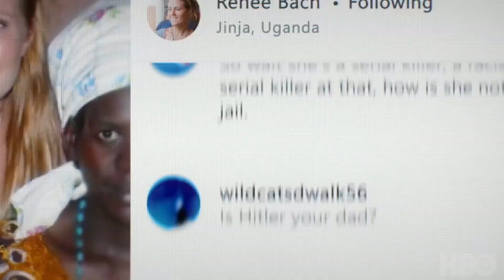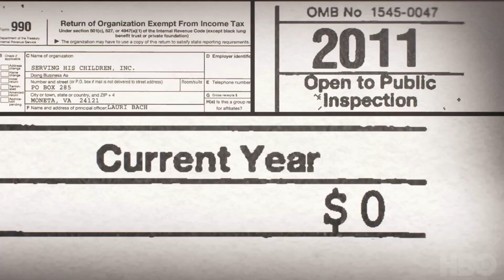Savior Complex Official Trailer (2023) Documentary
Savior Complex is a three-part HBO Documentary series examining missionary work in Uganda, where an American is accused of causing the death of vulnerable Ugandan children by dangerously treating them despite having no medical training.

🔵 ATTRIBUTION 🔵

Renee Bach

Executive producers

    Roger Ross Williams,
    Nick Capote,
    Alex Waterfield,
    Nancy Abraham,
    Lisa Heller,
    Sara Rodriguez,

Producers

    Jackie Jesko,
    Paul Kabango,
    Derrick Kibisi,